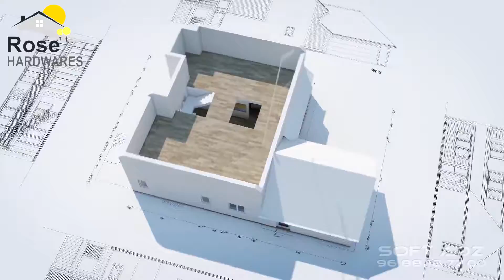Rose Hardwares Ad HD | Mayiladuthurai | SOFT DREAMZ MULTIMEDIA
Thankyou For Watching this Video
This Video  Rose Hardwares Ad HD @ Mayiladuthurai
Ad Making For: SOFT DREAMZ MULTIMEDIA
F5, A.K Complex, Sengamettu Street, Mayiladuthurai - 609001,
Nagapattinam (dt), Tamilnadu, South India.